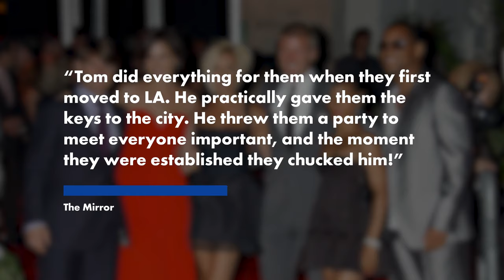The real reason Tom Cruise fell out with the Beckhams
Tom Cruise is reportedly holding a grudge about his former friendship with David and Victoria Beckham.

The former friends grew close back in 2007 when the Beckhams made the decision to move to America for the footballer’s move to the LA Galaxy squad.

The three of them became inseparable at first and were regularly seen out publicly at events together, alongside Cruise’s then-wife, Katie Holmes.